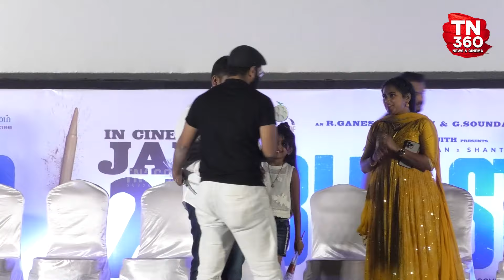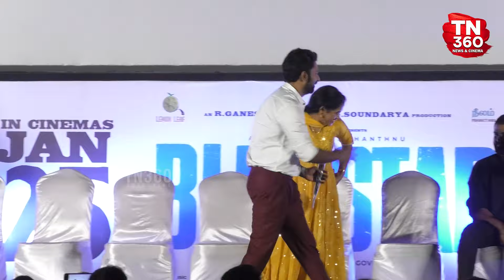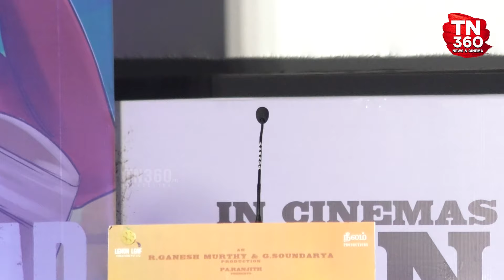Blue Star Audio Launch | Pa Ranjith, Ashok Selvan, Shanthanu, Keerthi Pandian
Blue Star Movie Audio Launch | Pa Ranjith, Ashok Selvan, Shanthanu, Keerthi Pandian Speech | Blue Star Movie Trailer Launch